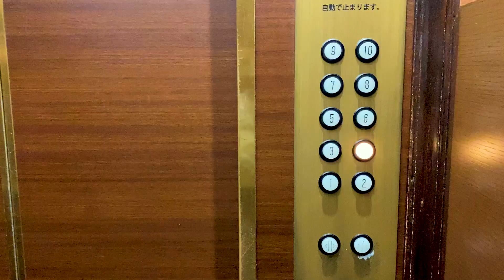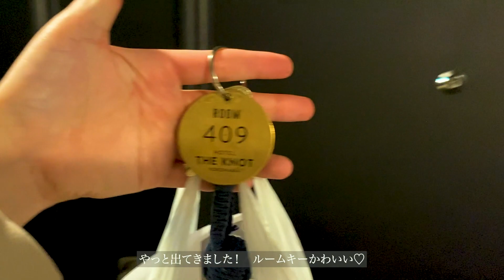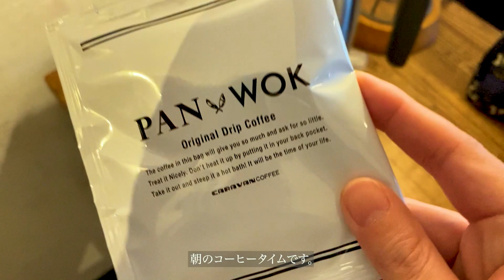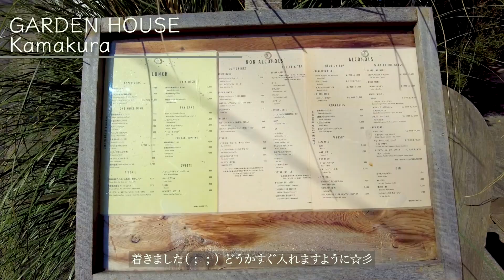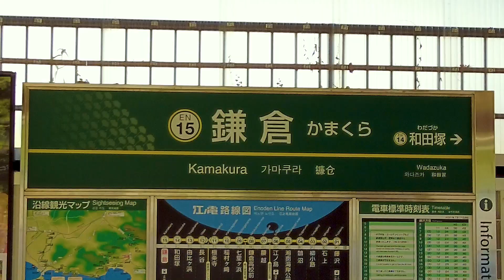【神奈川・鎌倉】初めての鎌倉弾丸旅/SLAM DUNK映画公開前にあの聖地に行ってきた！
こんにちは。ROMIです。
今回は数時間の鎌倉弾丸旅です！
初めての鎌倉にワクワクしていたのですが
予定通りにいかないこともあったり
行きたいところがありすぎて
予定変更場所はどこに行こう？と悩んだり
色々ありましたが、それも思ひ出。
次回は鎌倉旅として、数泊宿泊して満喫したいなと思います😊

樹ガーデンさんが年内閉店なのは悲しすぎて、今回行かなかったことだけが悔やまれます😣
また違う形でカフェOPENしてくれる事を願っております✨

ー

00:19 THE KNOT HOTEL
05:08 玉子焼きおざわ
05:31 GARDEN HOUSE KAMAKURA
08:53 鎌倉高校前
11:06 カフェ 坂の下
13:28 paso by 27 COFFEE ROASTERS
14:37 なみまちベーグル
14:43 福日和カフェ

ー

ー

Camera：dji pocket 2 sometime iPhone11Pro
Edited：Premiere Pro

ー